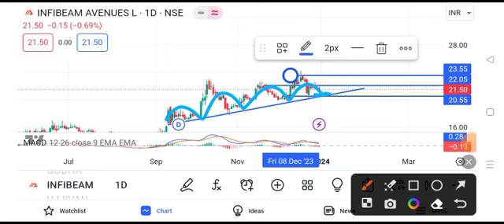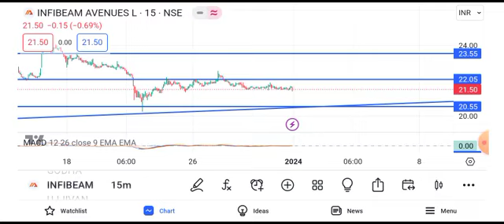infibeam share latest news || infibeam share latest news today